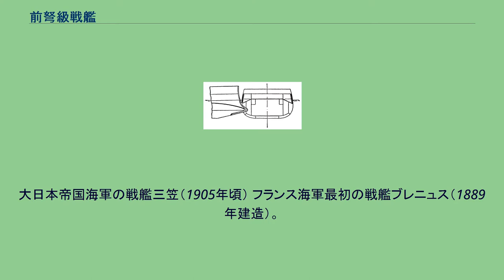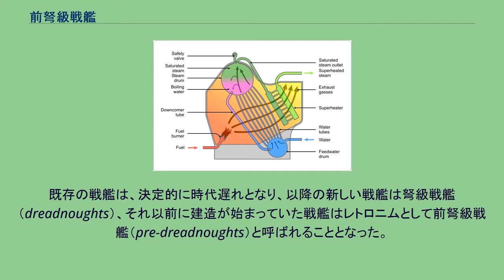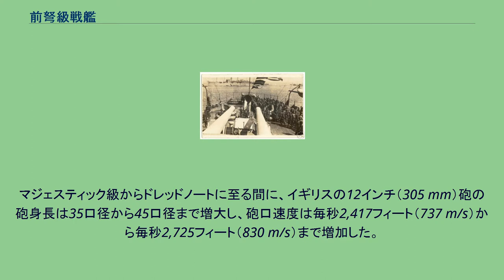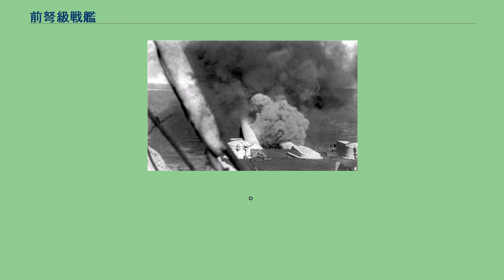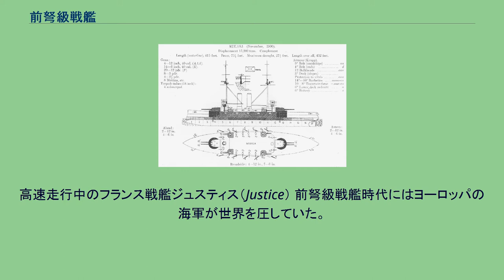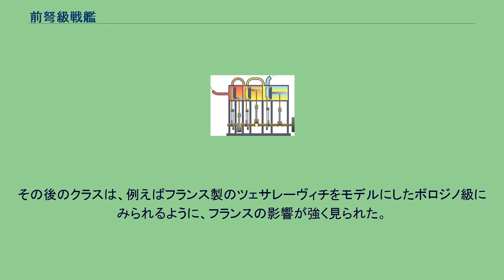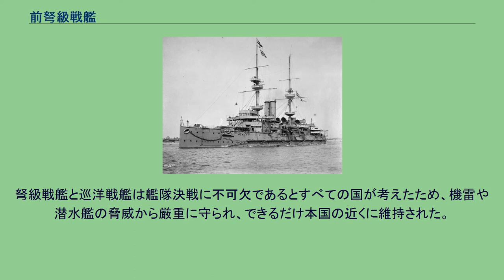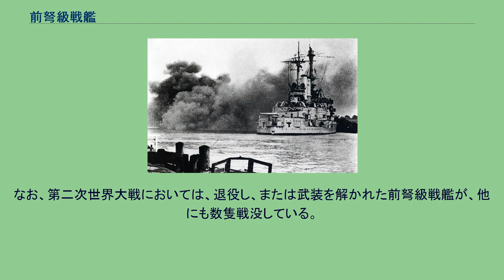前弩級戦艦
大日本帝国海軍の戦艦三笠（1905年頃） フランス海軍最初の戦艦ブレニュス（1889年建造）。
アメリカ海軍最初の戦艦テキサス（1892年建造）。
（1898年頃の着色写真） イギリス海軍の戦艦オーシャン。
前弩級戦艦の典型。
前弩級戦艦（ぜんどきゅうせんかん、英語: Pre-dreadnought battleship）とは、戦艦の初期の形態を指し、1890年代中頃から建造が始まり、弩級戦艦が登場した1906年までの期間に建造された。
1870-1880年代の装甲艦に代わって主力艦として登場したが、弩級戦艦の登場によりその地位を譲った。
前弩級戦艦は、1890年代中頃から1905年の間に建造された外洋型戦艦の総称である。
一般には1892年以降竣工したイギリス海軍のロイヤル・サブリン級戦艦を始祖とする。
装甲板は主に鋼鉄によって作られ、硬化鋼鉄製の装甲で防護された前弩級戦艦は、主武装として複数の砲塔内に2～4門の巨砲を備え、副武装として1種類以上の主武装より小さい口径砲でこれらの補助としていた。
推進機関は初期は石炭を燃料とする3段膨張式往復蒸気機関であったが、末期には重油と石炭を混ぜて燃料とする混焼缶とタービン機関を組み合わせた。
それ以前の数十年に建造された装甲艦の混沌とした有様と対照的に、1890年代は、世界中の海軍が基本的にイギリスのロイヤル・サブリン級かフランスのブレニュスの設計に倣い、何十隻もの戦艦が同様の設計で世界各国で建造され始めることとなった。
1890年代の戦艦の外観の類似性は、建造される戦艦の数が増加することによってより一層強調された。
新興海軍国であるドイツ、日本、アメリカ、イタリアなどが前弩級戦艦の艦隊を自前で作り始め、その脅威に対抗するためにイギリス、フランス、ロシア、オーストリア＝ハンガリー帝国なども海軍の拡張を進めた。
前弩級戦艦による艦隊同士の主たる戦闘は、1905年5月27日にロシア帝国艦隊と日本帝国艦隊の間で戦われた日本海海戦である。
これら多数の戦艦は、1906年、イギリス海軍に戦艦「ドレッドノート」が登場したことで一気に時代遅れとなった。
ドレッドノートはそれまでの戦艦の大型化、砲戦距離の長距離化の流れに、12インチ（305 mm）主砲を10門装備するという「単一巨砲」のスキームで答え、また革新的な蒸気タービン機関の装備によって高速化をも達成していた。
既存の戦艦は、決定的に時代遅れとなり、以降の新しい戦艦は弩級戦艦（dreadnoughts）、それ以前に建造が始まっていた戦艦はレトロニムとして前弩級戦艦（pre-dreadnoughts）と呼ばれることとなった。
しかし前弩級戦艦は、旧式化したにもかかわらず第一次世界大戦で重要な役割を演じ、また第二次世界大戦で活動していたものもある。
1875年進水の装甲艦ドレッドノート（初代）。
初期の装甲砲塔艦の特徴である乾舷の低さが見て取れる。
前弩級戦艦は、装甲艦から発達した。
最初の装甲艦であるフランスのラ・グロワールとイギリスのウォーリアは、1860年代に就役したときは、帆走フリゲートに良く似た高い3本のマストと舷側砲を持っていた。
そのわずか8年後に登場した最初の航洋砲塔艦（ブレストワーク・モニター）であるイギリス軍艦サーベラスと、その3年後に進水したデヴァステーション級は主砲レイアウトはさらに前弩級戦艦に近づき、かつ限定的ながら初の外洋航行性を備えた砲塔艦であった。
両艦とも帆装を持たず、4門の巨砲を2門ずつ砲塔に収めて前後2基配置していた。
しかしデヴァステーションは敵の海岸と港湾を攻撃することを任務とする航洋砲塔艦であり、乾舷は極めて低く、外洋での戦闘に必要な耐航性が不足していた。
外洋ではその甲板は海水と飛沫で洗われ、砲の操作に悪影響をもたらした。
一方、フランスは外洋航行能力を重視して装甲艦から発達した高い乾舷を持つ船体に甲板上の高い位置に単装砲を配する事で外洋での戦闘能力を維持した。
各国の海軍は二大海軍国の主力艦の形態を見て、充分な乾舷を持ち、外洋で戦うことのできる、帆装を持ち、砲塔の無い戦艦を建造し続けた。
沿岸攻撃用戦艦と外洋戦艦との境界は、イタリア海軍が1880年に竣工させたカイオ・ドゥイリオ級戦艦が主砲にアームストロング社製「45cm（20口径）前装砲」を採用した事により、これの運用実績をふまえてイギリス海軍も1880年代に発注されたアドミラル級戦艦に至って曖昧なものとなった。
同級は装甲の技術的進歩を反映しており、従来の錬鉄の代わりに鉄と鋼鉄によ...